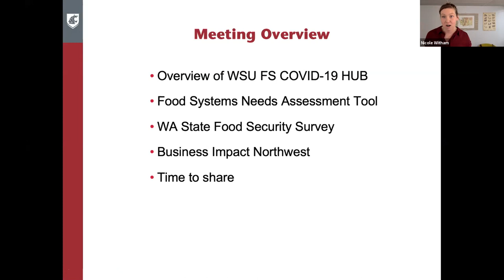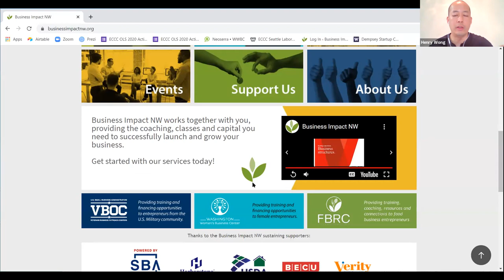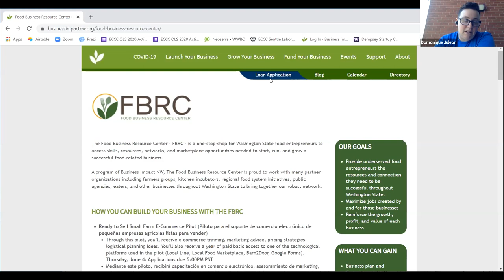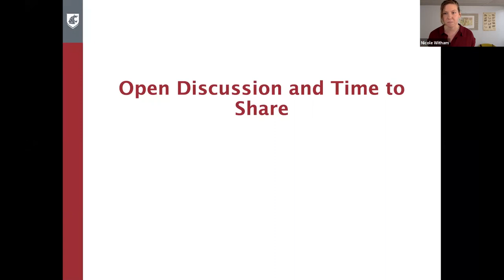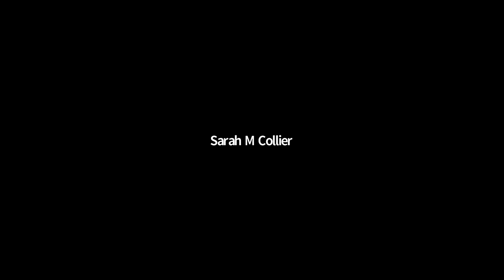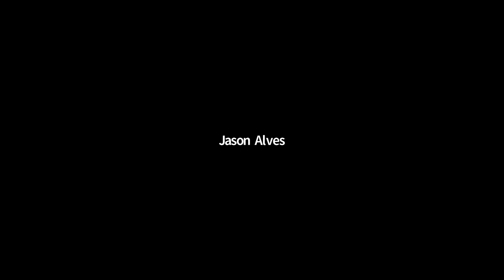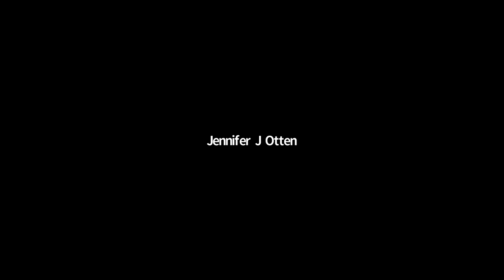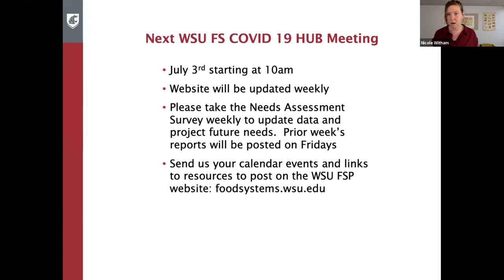Business Impact Northwest on the WSU Food Systems HUB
HUB guests for Friday, June 26th, 2020:

Henry Wong, Director of Food Business Resource Center and Domonique Juleon of Business Impact Northwest. A nonprofit Community Development Financial Institution (CDFI) dedicated to serving under-banked entrepreneurs. They provide coaching, classes and access to capital to community small businesses, with an emphasis on working with traditionally underserved populations – entrepreneurial low/moderate income earners, women, people of color, veterans, immigrants or members of the LGBTQ community.

The HUB is held weekly, convening leaders from across the Washington State food system, from farmers and educators to advocates and resource providers. In this unprecedented time of need for a resilient and equitable food system, we are coming together to leverage all of the unique skill sets of our presenters and participants.

The WSU Food Systems HUB is 3 things:
1.) a weekly action-based networking meeting
2.) an online compilation of resources and events
3.) and weekly needs assessment reporting and deployment

-Community-Based Orgs
-State Agency Staff and Specialists
-WSU Food Systems Team Members
-Farm and Food Businesses
-WSU Extension, Research, & Academic Faculty and Staff